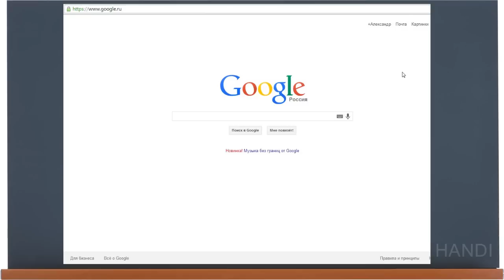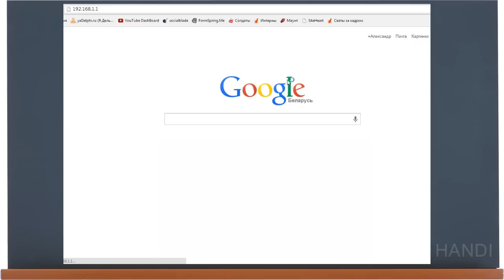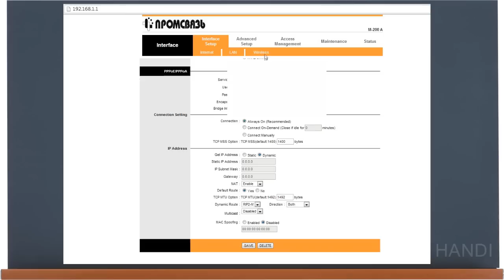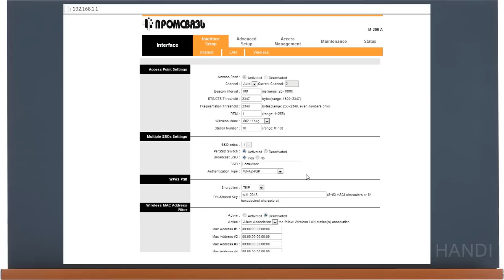Как настроить Wi-Fi на ByFly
Как настроить Wi-Fi на ByFly? Модем M-200A. Настройка беспроводного интернет соединения.
Настройка Wi-Fi на модеме промсвязь (Провайдер ByFly).